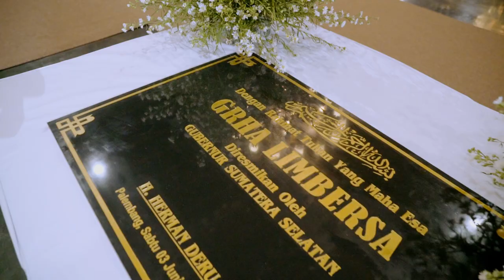[GRHA LIMBERSA] Gubernur Herman Deru Kagum Ornamen Graha Limbersa Mengandung Nilai Seni Luar Biasa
Gubernur Herman Deru Kagum Ornamen Grha Limbersa Mengandung Nilai Seni Luar Biasa

SRIPOKU.COM, PALEMBANG - Gubernur Sumsel (Sumatera Selatan) H Herman Deru didampingi Ketua TP PKK  Sumsel Hj Febrita Lustia meresmikan Grha Limbersa yang berlokasi di Jalan Alamsyah Ratu Prawira Negara Palembang, Sabtu (3/6/2023)

Peresmian Grha Limbersa, tersebut ditandai dengan penandatanganan prasasti yang  dirangkaikan dengan tasyakuran Khitanan cucu Wakil Gubernur Sumsel H Mawardi Yahya yakni Abdul Fawwaz Atharizz anak dari Wahyudi SSI dan Dr Isnaini MSi dan Ahmad Tanaka Abiraja anak dari Ahmad Wazir Noviadi SPsi MSi dan Anggita Dwi Pratiwi SE.

Gubernur Herman Deru dalam sambutannya mewakili tamu undangan mengaku bahagia dapat  hadir di acara tasyakuran sekaligus peresmian gedung Limbersa tersrbut.

“Mudahan mudahan acara Tasyakuran khitanan ini mendapatkan Ridho dari Allah SWT dan yang terpenting kita semua dapat bersilahturahmi di acara ini. Sudah terlihat anak-anak ini dididik dengan sangat baik, gizi tumbuh dengan begitu baik, membuktikan provinsi terbaik dalam penurunan stunting, bukan sekedar sholeh, semoga cucu kita ini juga meniru ilmu Nek anangnya,” katanya.

Herman Deru berpesan kepada kedua orang tua Abdul Fawwaz Atharizz  dan Ahmad Tanaka Abiraja  untuk mendidik anak menjadi anak yang kuat, anak yang mengerti agama dan tahu akan kewajibannya, serta anak yang berani berjuang akan kebenaran.

“Di kehidupan masa kini, tidak cukup dengan kecerdasan yang ditimban di sekolah saja, anak-anak kita butuh pengetahuan agama, keteladanan,  dan anak-anak ini akan menjadikan semua yang dilihat ini menjadi doktrin dalam kehidupan,” tambahnya.

Diakhir kata sambutannya Herman Deru mengaku takjub dengan hadirnya Grha Limbersa, dimana menurutnya gedung ini dalam setiap ornamennya mengandung nilai  seni yang luar biasa.

“Kalau ikan dimana tempat air pasti mau berenang, pak Mawardi diturunkan dari keluarga saudagar. Selalu terinspirasi tempat yang nampaknya terbengkalai tapi jelih mata merubahnya, artistik gedungnya, membuktikan pak Wagub ini ini memang orang seni,” tandasnya.

Sementara itu, Wakil Gubernur H Mawardi Yahya menyampaikan terimkasih kepada Gubernur dan hadirin yang telah bersuka cita hadiri pada tasyakuran khitanan cucunya.

“Kami mohon doa semoga cucu kami menjadi cucu yang sehat, cerdas dan memperjuangkan cita-cita orang tuanya, sekaligus acara grand opening Grha limbersa, kami mohon doa  gedung kelas menengah kebawah tapi selera ke atas,” ucapnya.

Artikel ini telah tayang di Sripoku.com dengan judul Gubernur Herman Deru Kagum Ornamen Grha Limbersa Mengandung Nilai Seni Luar Biasa,

GRHA LIMBERSA
The Best Function Hall in Town.

Suitable For:
🔸 Wedding
🔸 Gathering
🔸 Event
🔸 Etc.

Grha Limbersa, The Best Function Hall in Town.